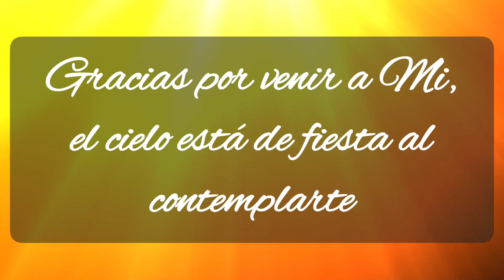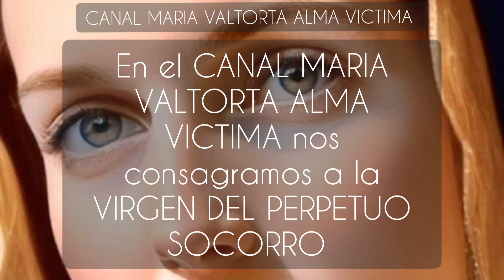INTRODUCCIÓN CONSAGRACION A MARIA SANTÍSIMA por el método de San Grignon de Montfort. AUDIOLIBRO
En este audio se explica en qué consiste el método de Consagracion a Maria Santísima por San Grignon de Montfort (método conocido como de "los 33 dias"

Si te gusta el contenido de mi canal, te agradecería enormemente tu apoyo haciéndote MIEMBRO de mi canal aqui: